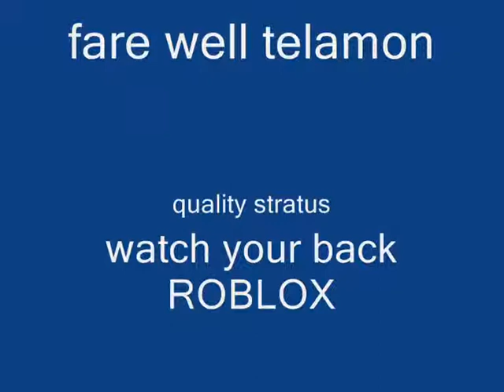Roblox - the death of the admins - telamon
the time has come the legendry telamon thinks he knows the heights like stratus... he needed to rethink before challenging stratus